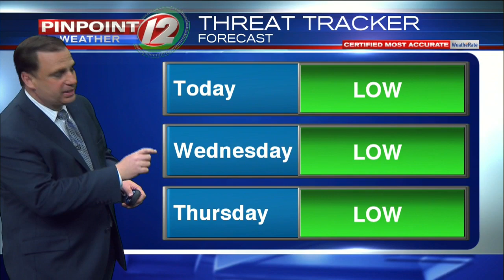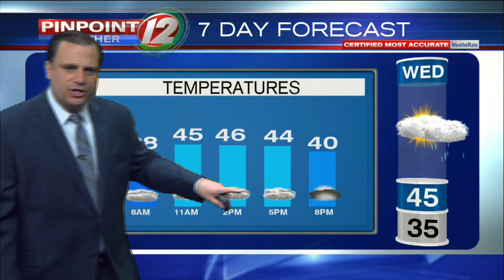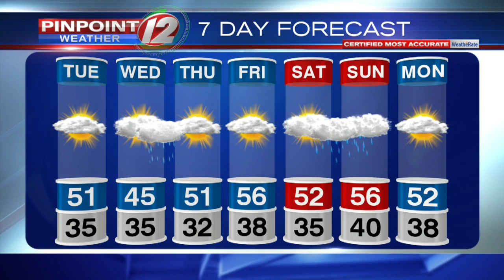Pinpoint Weather 12 Forecast